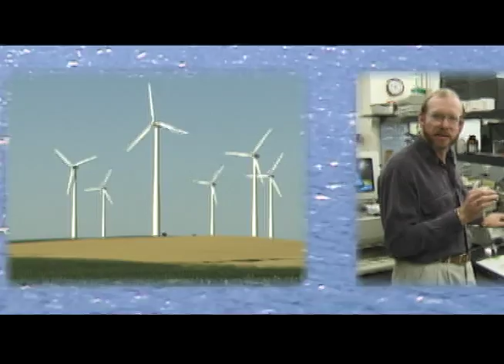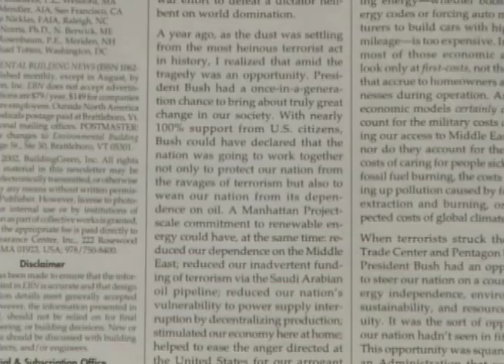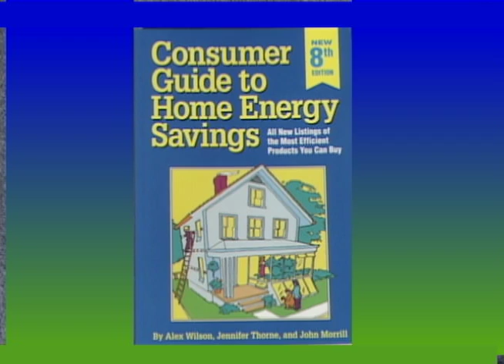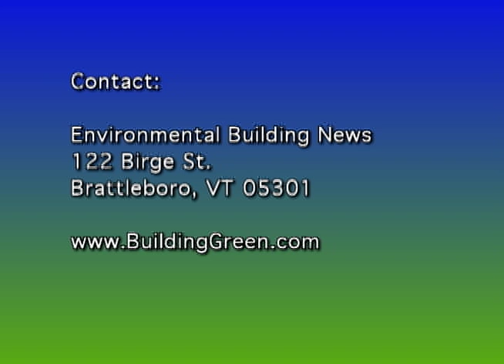ECU 577 Building Green w Alex Wilson